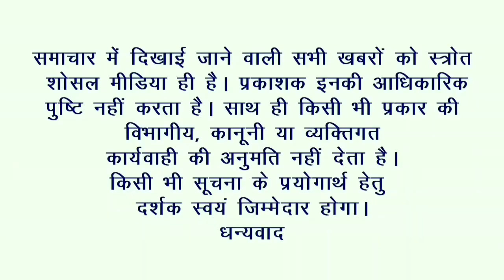शिक्षामित्र संगठन के प्रदेश पदाधिकारी के इस्तीफा देने का क्या अर्थ निकालें शिक्षामित्र ?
Hi friends..
Is video me shikshamitra sangthan ke padadhikari dwara istifa dene ki khabr dikhayi gayi hai sath hi Uptet2019 Onlineregistration ki update di gayi hai. PrernaApp ki news di gayi hai.